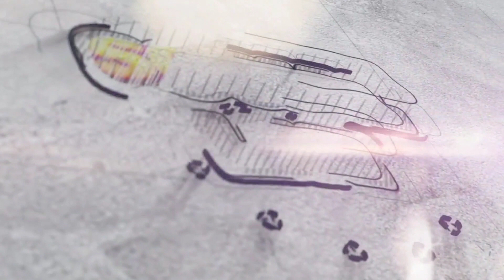Dr robin & Blesslee യും തമ്മിൽ ഒരുമിച്ചു Mass Entry Dance ഇനി കളി വേറെ ലെവൽ